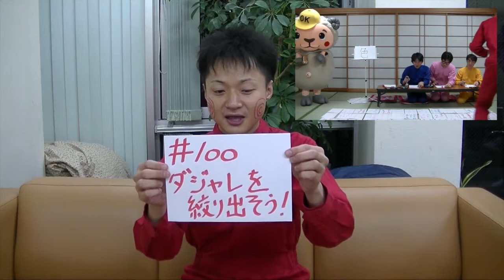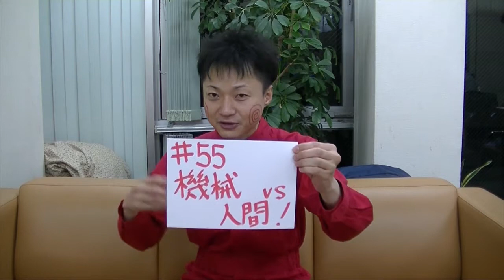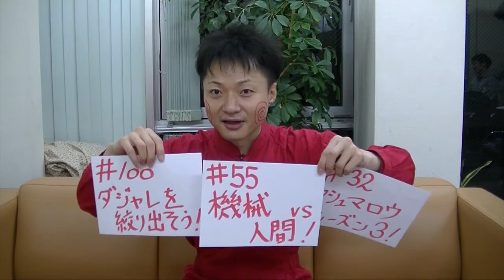【メンバーチョイス】レッド編【毎日更新】ケセバ研究所#109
ケセバ研究所も100回を越え、色んな動画を残してきました。
そこで、メンバーオススメの動画を紹介するメンバーチョイスのコーナーを不定期でやっていきます！
まだ見た事ない人は再生リストに「メンバーチョイス」を作ったから是非見てみてね！